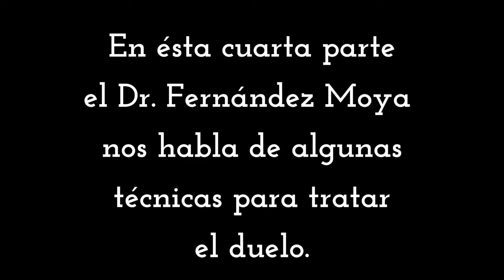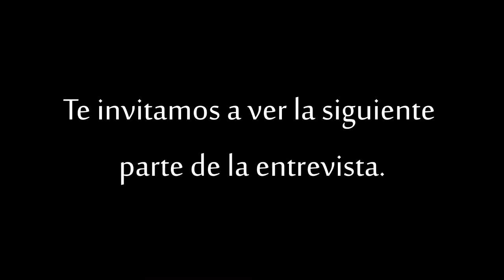CACyPMx. Los rituales cómo medio de afrontación del duelo. Dr. Jorge Fernández Moya. (Parte 4)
El Dr. Fernández Moya nos habla de los rituales que realizaban aquellas personas que han partido pero que se pueden retomar por los dolientes como una manera para recordarlos.